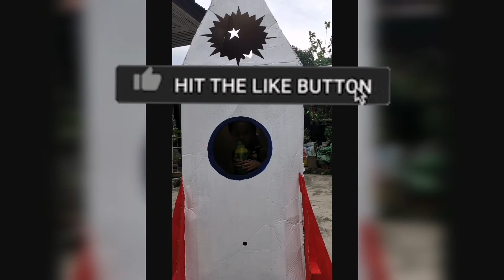DIY rocket 🚀 of Andrei